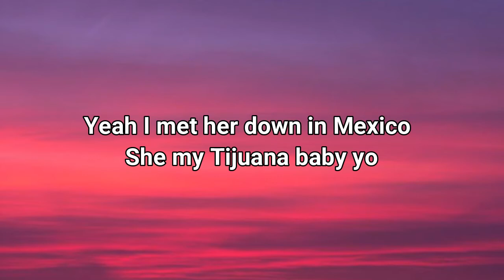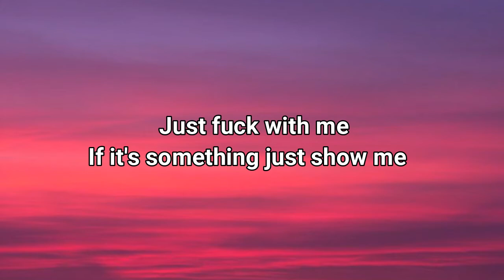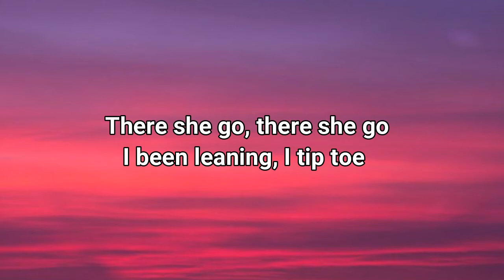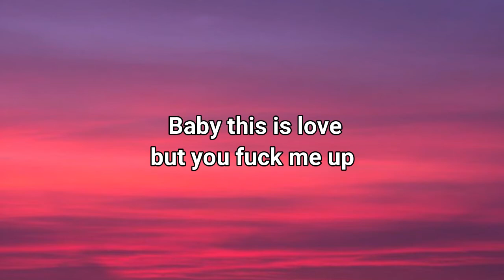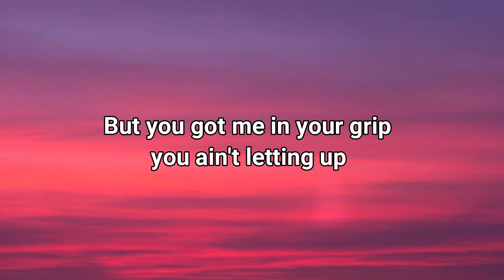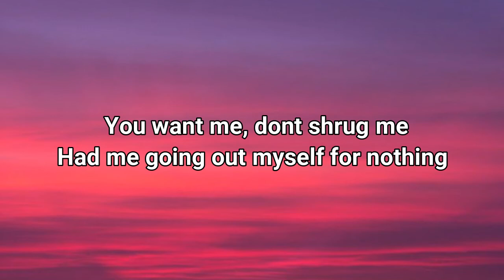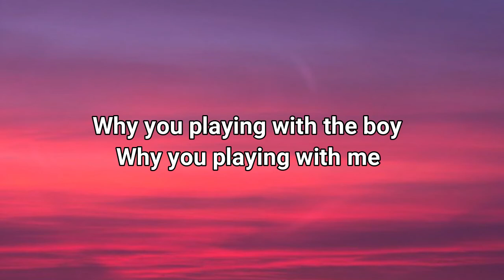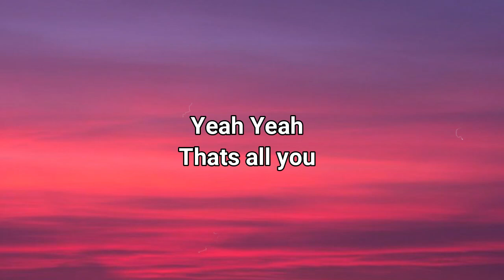Kevin Holliday - Tennis Courts /lyrics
lyrics:
Yeah I met her down in Mexico
She my Tijuana baby yo
Yeah she love me down before the show
Had me stumbling I ain't drinking though

You want me, dont shrug me
Had me going out myself for nothing
Just fuck with me
If it's something just show me
I feel annoying
I been fronting, for nothing
Yeah I been fronting

Running back and forth
Make me green like tennis courts
Why you playing with the boy
Why you playing with me
There she go, there she go
I been leaning, I tip toe
I been beaming, I'm on go

I like the way you say my name
And thats all you
Yeah Yeah
Thats all you
Yeah Yeah
And I like the way you say my name
Yeah Yeah
Yeah Thats all you

Baby this is love, but you fuck me up
Yeah yeah I dont wanna be the one you sticking up
I got you out my mind now I'm sitting tough
But you got me in your grip, you ain't letting up
I want muscles like Debo
Dance like Jackson Tito
Call 911 like Reno
I just robbed the casino
Sitting back seat in the space coupe
I wonder what you up to
I'm still thinking about you
And how you let me love you

Yeah Yeah
Thats all you
Yeah Yeah